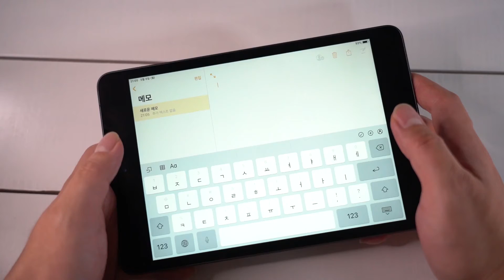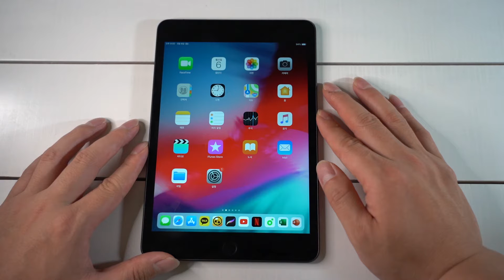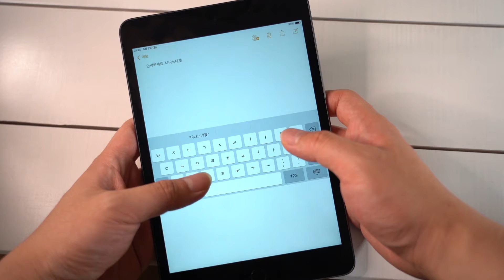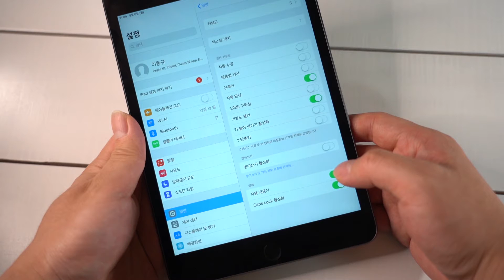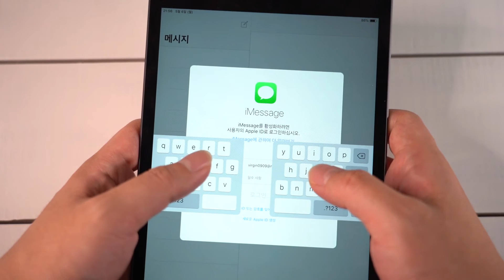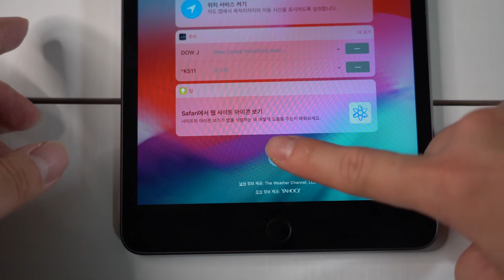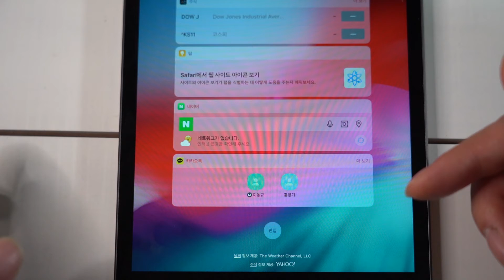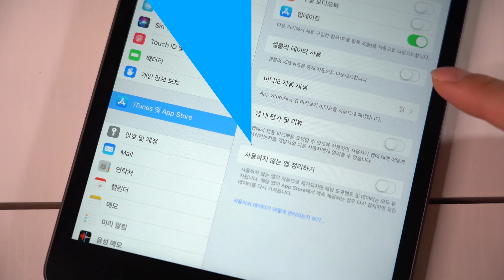아이패드 미니5 초기 필수 세팅 및 유용한 꿀팁 15가지! 당신이 몰랐던 "키보드 분리 기능" 간단 조작법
따끈따끈한 신상 태블릿인 아이패드 미니5 초기 필수 세팅 및 조작법 15가지 정리해봤습니다! 당신이 잘 몰랐던 키보드 분리 기능 간단 조작법까지! 만약 여러분들께서 지금 아이패드를 갖고 있다면 최신 iOS 업데이트를 한 후 뷔요미 영상을 보면서 하나하나 따라해 보세요!